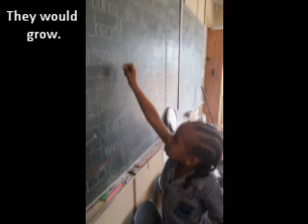Ilse Baker's introduction -- SU-KU Leuven Think Tank 2015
for the Think Tank's blog posts, videos and more.